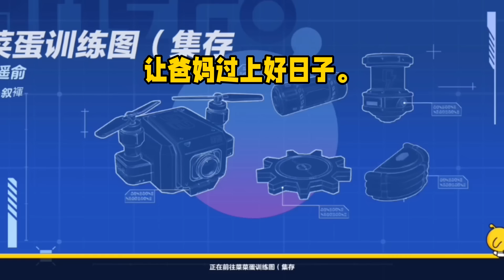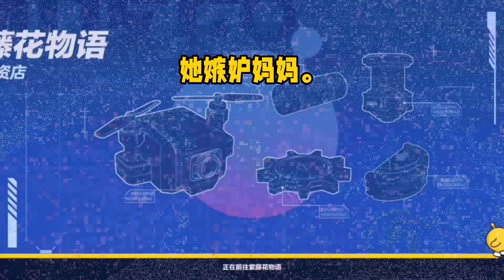我是真千金。看着亲生爸妈提防的眼神和他们护在身后的假千金，我当即决定给自己换个爸妈#小说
我是真千金。 看着亲生爸妈提防的眼神和他们护在身后的假千金，我当即决定给自己换个爸妈。
我乖巧地走到膝下无女的大伯父、大伯母面前：「我想自荐当您二位的孩子，不知您是否愿意。」
在众人错愕的眼神中，大伯母一把将我搂进怀里：「好孩子，乖女儿，妈妈的心肝小宝贝。」
后来亲妈试图把我抢回去。
她意味深长地盯着我新妈妈的肚子嘲讽道：「大嫂，你不能生，自然不明白当妈的慈母心。
「但你也不能抢别人的孩子。」
我挡在新妈妈身前，冷漠道：「二婶，我就是妈妈的孩子。」
然后指向拐角处抹眼泪的女孩，「您的女儿在那呢。 「她正等着你的慈母心。